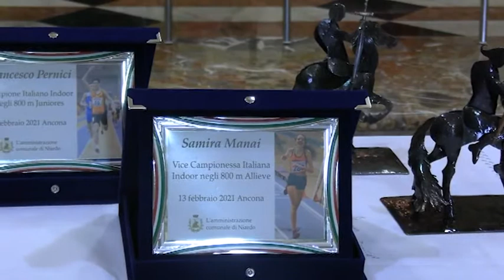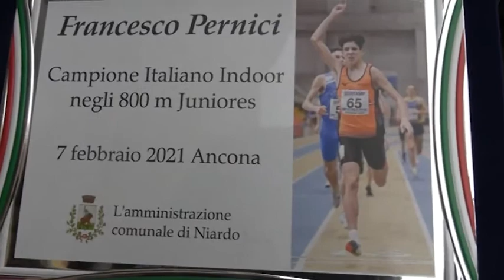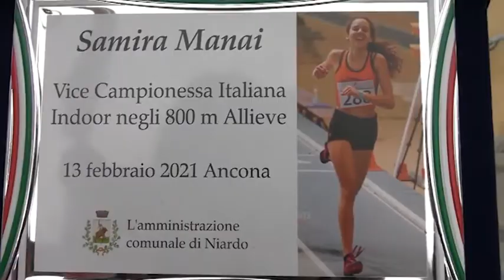UN PREMIO AL MERITO SPORTIVO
Questo sabato mattina a Niardo sono stati consegnati anche due riconoscimenti a due sportivi del paese che portano alto il nome di tutta la Valle Camonica nel mondo dell’atletica leggera: Francesco Pernici e Samira Manai.